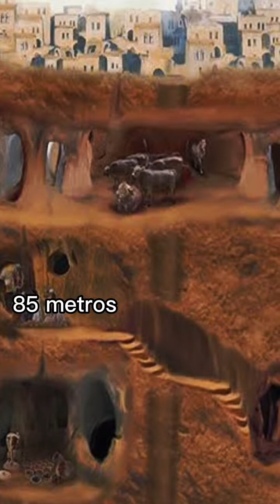VEJA A PROFUNDIDADE DA TERRA !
Essa é a profundidade da Terra